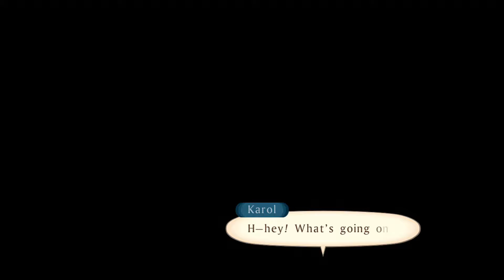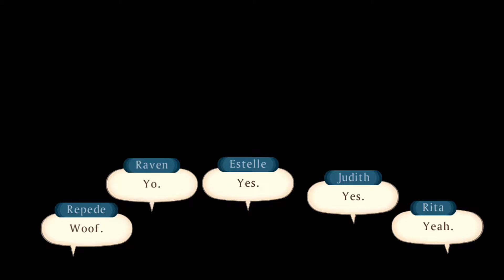"Belius" Tales Of Vesperia Ep.34